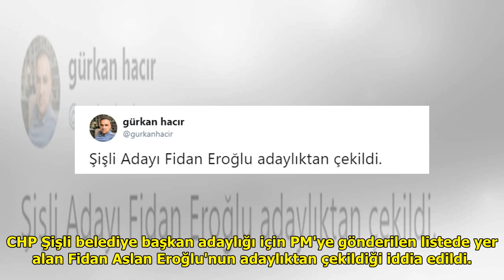CHP Şişli adayı Fidan Aslan Eroğlu çekildi DuckNews TV